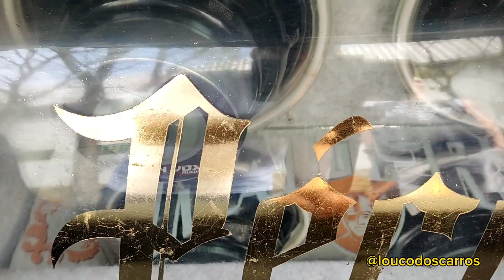C4 Pallas , Único e Exclusivo.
um projeto top , rico em detalhes personalizados , incrível 🤩🤩

loucodoscarros
TAL DOS MEIA ALTURA EDIÇÃO DE 2 ANOS . 27 de agosto de 2023 .SÓ PROJETÃO TOP .

UM EVENTO TOP , EM UM AMPLO ESPAÇO , NO GINASIO DE ITAPECIRICA DA SERRA
SÓ PROJETO TOP
NÃO SE ESQUEÇA DE DEIXAR AQUELE LIKE 👍

Alguns carros  já gravado no canal

Bora lá assistir , e já aproveita pra se inscrever.

Mais alguns vídeos do canal

7 Edição do Lowhipe Brasil, chama nas naves lindas

Os Quadrados mais top de São
Paulo, estão Aqui, Garagem 55

{imperdível) Mega Evento
Estilo Brazuka. Parte 1, só projeto ...

Mega Evento Estilo Brazuka Parte 3. Conhecendo os Projeto {vlog}

✓GOL GL MONOCROMÁTICO, CODE 3, ENTENDA O SIGNIFICADO...

A Parati Surf mais linda do Brasil

Ele não perdeu a oportunidade

Gol turbo 400cv lindo e forte

Pode demorar mas eles irão se realizar 🚀